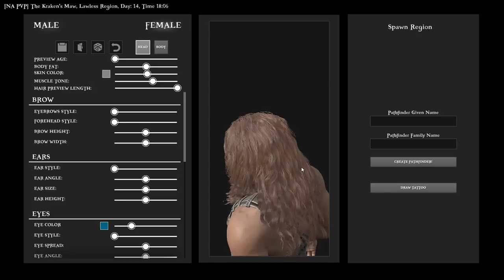AT-LAST!! FINDING WATER AND SERVER ISSUES - Atlas Game-play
Hope you enjoyed this video😃Don't Forget to Whack-A-Like on It😃 SUB and DING that BELL!!🔔🔔🔔

★Gaming Evolved Members & Series ★ Includes Rates/Mods too ★

Many thanks,
Jimbobsoss.